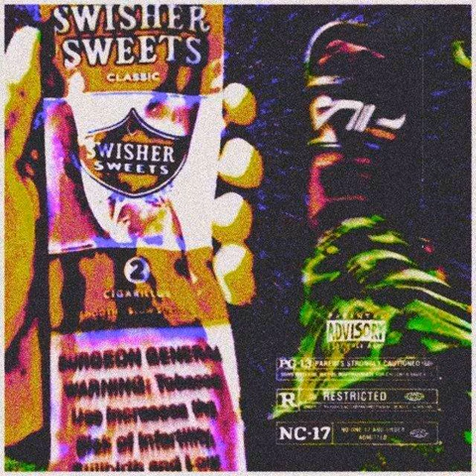Feo Mayo - Phantom Pain (Prod. The Ushanka Boy) [Official Audio]